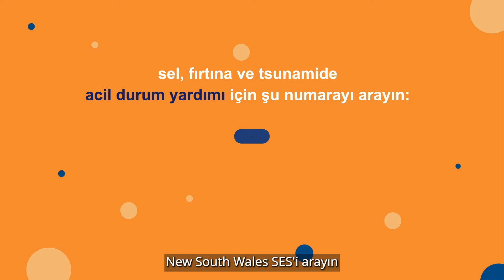Türk - TURKISH NSW SES Sele Hazırlık Bölüm 3 NSW SES Flood Preparedness Part 3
NSW SES sele hazırlık ipuçları evinizi, ailenizi ve işletmenizi sele karşı hazırlamanıza yardımcı olur. Farklı dillerde daha fazla bilgiye erişmek için NSW SES Diller internet sitesini ziyaret edebilirsiniz

Bu videoyu ve internet sitesini aile ve arkadaşlarınızla paylaşarak onların da hazırlıklı olmasını sağlayın. Şimdi harekete geçin ve sele karşı hazırlıklı olun.

NSW SES flood preparedness tips will help you prepare your home, family and business for floods. More In-language information is available on the NSW SES Languages